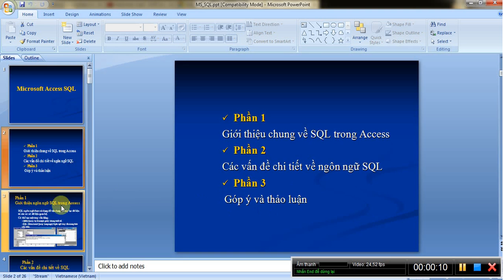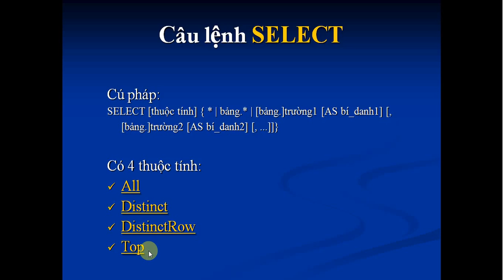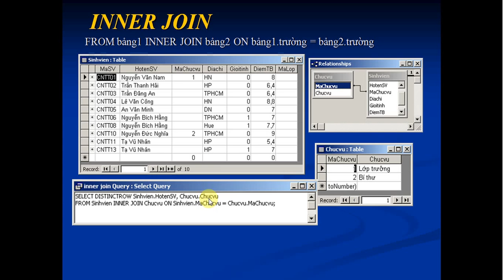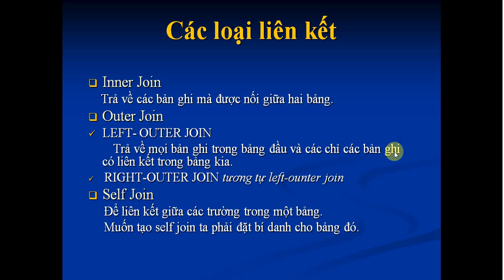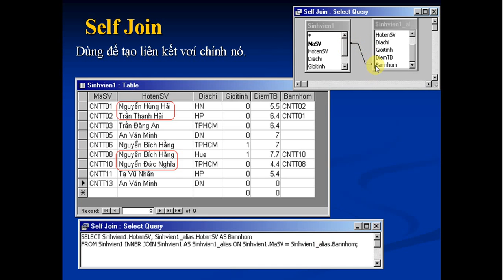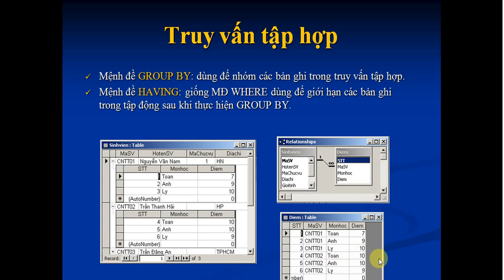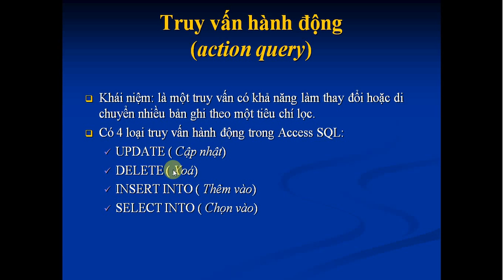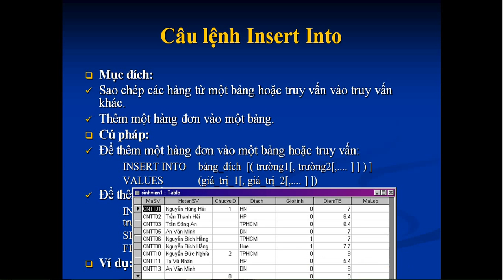các vấn đề chi tiết về ngôn ngữ SQL -Mạng và thông tin số liệu